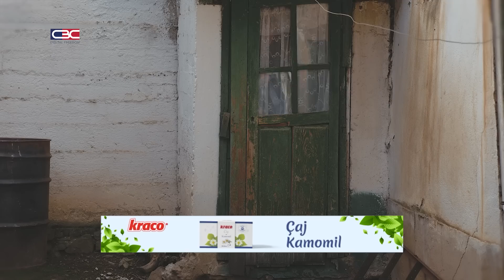Kryetari i mirë me shokë shumë - Episodi i 27 Sezona 2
Address:Address: Rr. Anton Cetta 5, Aktash Prishtinë